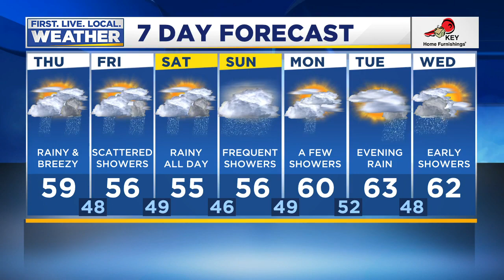Thursday afternoon FOX 12 weather forecast (10/17)